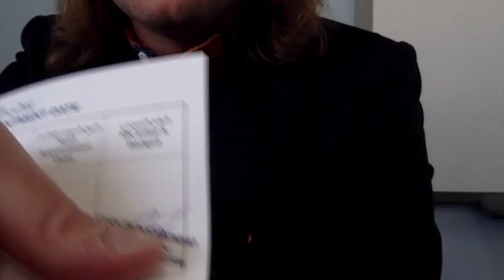Covid Update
Greetings from the UAE